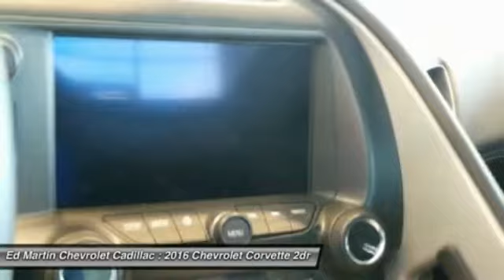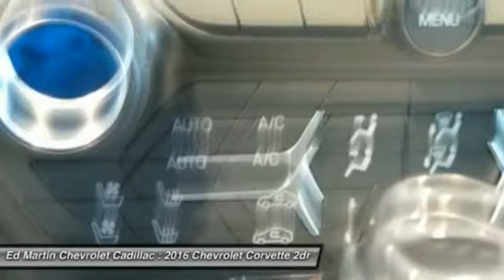2016 Chevrolet Corvette 465019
2016 CHEVROLET CORVETTE Anderson, IN
Stock# 465019

With its sculpted athletic exterior and driver-oriented cockpit, the 2016 Stingray is a beautiful weapon of ingenious design is purpose-driven. Carbon-fiber and carbon-nano-composite structures reduce weight even further to achieve optimal handling and acceleration. Provocative, purposeful and sculpted for optimal performance, the Stingray is light and lean. Increased downforce keeps the vehicle planted, while its functional exterior vents create a totally new breathing experience to reduce lift and drag. The advanced ventilation systems help air flow from front to back, cooling critical components of the powertrain. Illuminated by innovative digital features and intelligent driver controls, the cockpit is a stunning change from your typical interior scenery. An ingenious available color Head-Up Display complements the customizable dual display featuring two 8-inch screens. Grade A leather hand-selected and crafted to adorn a new generation of elegance and you can now turn even more heads with a whole new lineup of colors and trim colors exclusive for 2016. The 6.2L V8 engine boasts up to an estimated 460hp, 465 lb.-ft. of torque, plus 0-60 times of 3.8 seconds. The MyLink system begins with a retractable 8-inch diagonal high-definition color touch-screen. Using steering wheel controls, hand and voice recognition capabilities, you can talk and text hands-free, stream HD Radio and access a broad range of functions including OnStar and available navigation plus 4G LTE.

Locking/Limited Slip Differential, Tires - Front Performance, Tires - Rear Performance, Aluminum Wheels, Rear Wheel Drive, Power Steering, ABS.